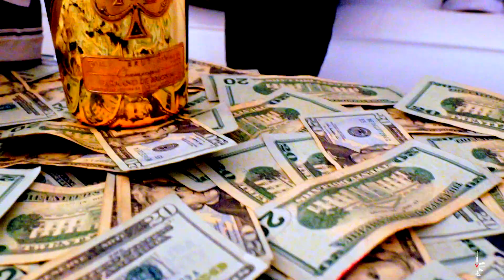Hawk Boyz - Ridin' Thru The City (Official Video) | DreVisions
Shot by DreVisions Productions LLC

FAQ:

Equipment- MOZA AIR 2 3-AXIS HANDHELD GIMBAL STABILIZER